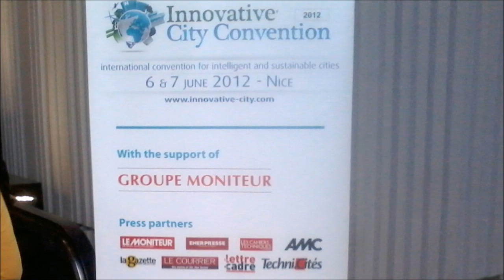Innovative City Convention 2012 - Nice French riviera smart grid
raw film
more: english